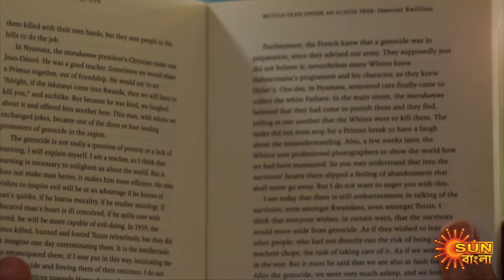Kone Bou - Full Episode | Ep 1 | Digital Re-release | Sun Bangla TV Serial | Bengali Serial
Kone Bou is a story of an innocent village girl Koli, who becomes a victim of human trafficking. While running from her kidnappers she is hit by Mahiís car. After knowing the situation from Koli, Mahi rescues her and gives shelter at her place benevolently. Over a period of time, Koli becomes the most trusted house help in Mahiís family. Watch her life unfold in this show.